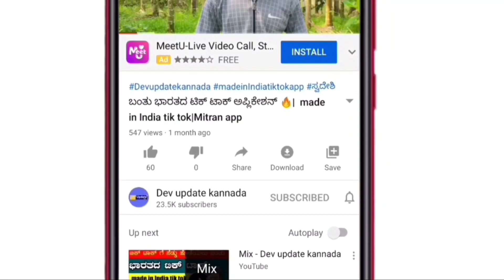Karnataka SSLC exam cancel? | SSLC examination updates | Karnataka education updates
Devupdatekannada